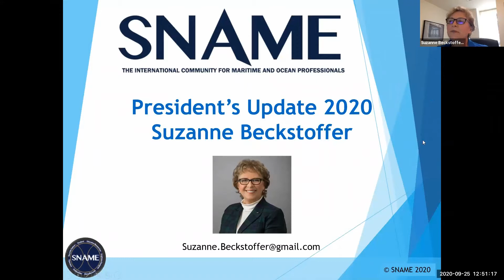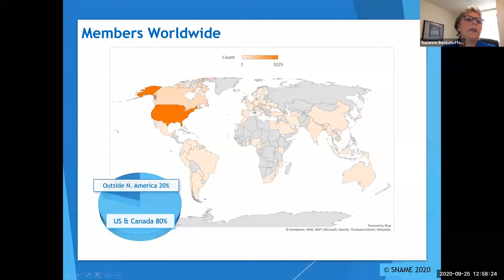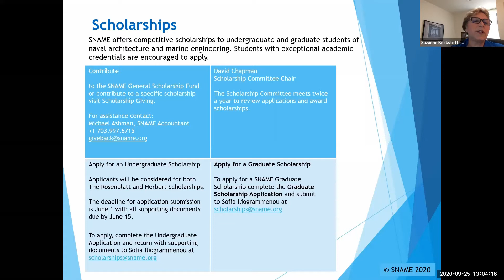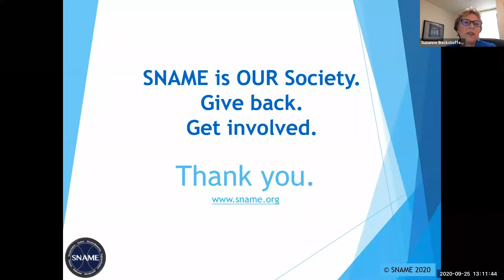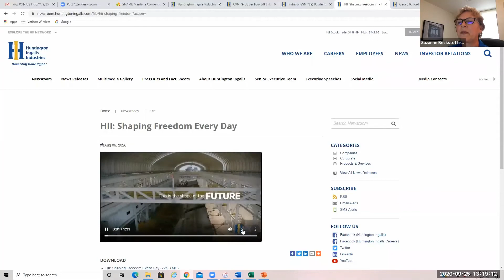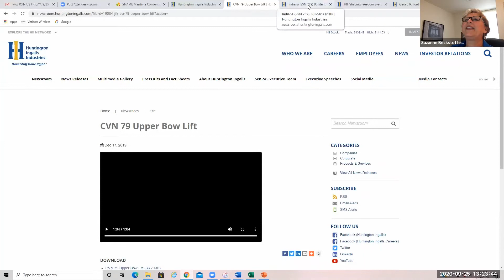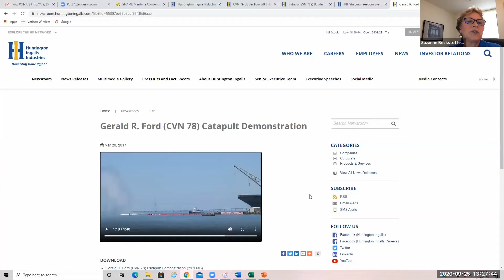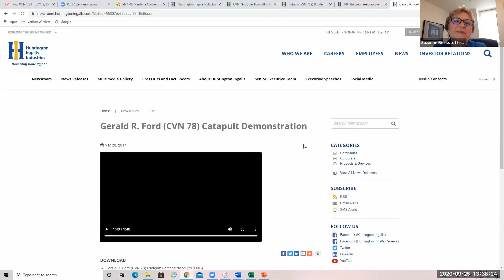NAME Community Project | Suzanne Beckstoffer | 9/25/2020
Guest speaker, SNAME President Suzanne Beckstoffer addressing the University of Michigan Department of Naval Architecture and Marine Engineering for the NAME Community Project on Friday, September 25th, 2020.